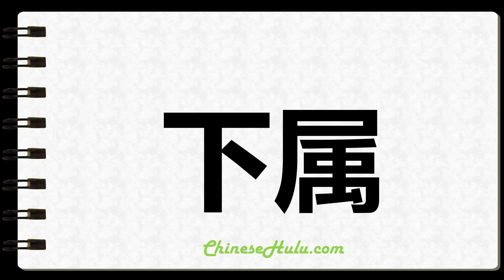How to Write Underlings in Chinese